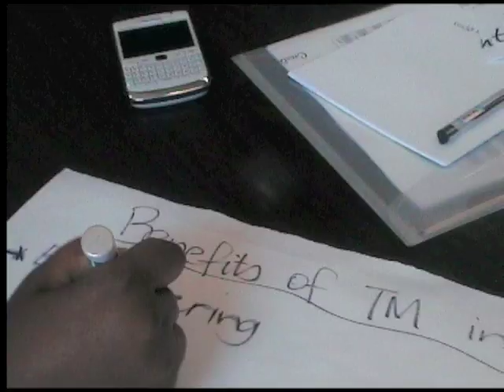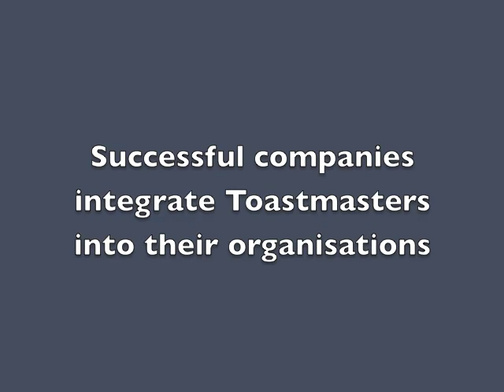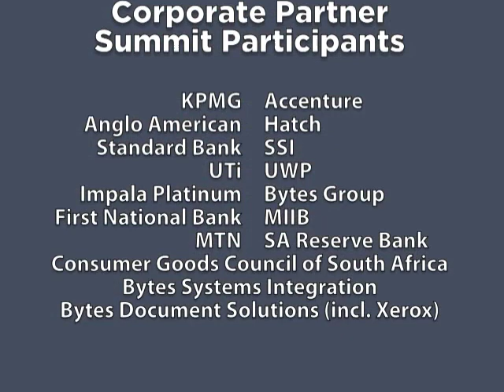Corporate Partner Summit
Can we persuade companies to be self-motivated to support their own clubs?
Toastmasters 74 ran a Summit for its corporate partners to help uncover corporate benefits to Toastmasters.